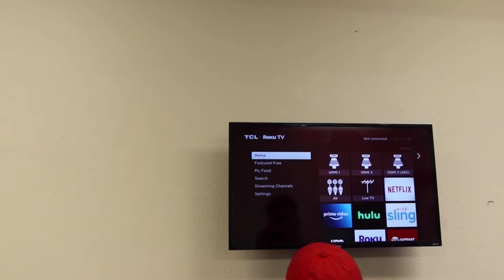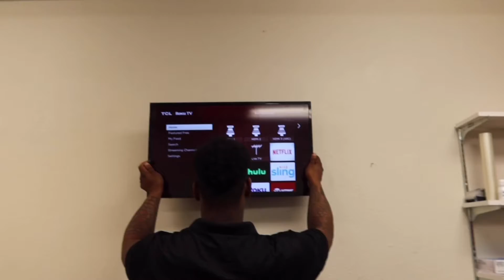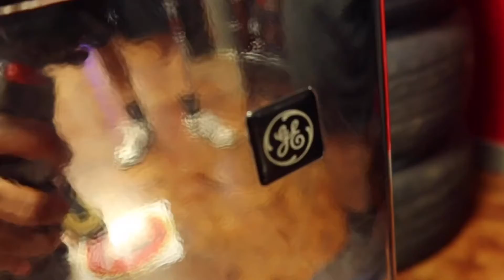youtube video #-WBSaVCDd7E